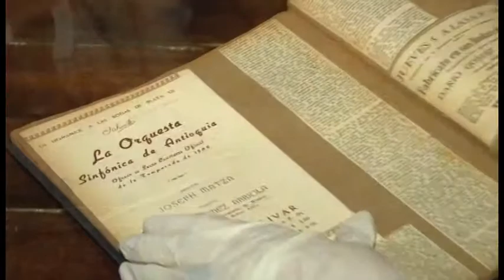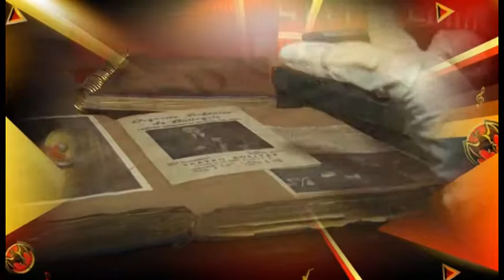Historia de la Orquesta Sinfónica de Antioquia hará parte del patrimonio histórico de Antioquia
Historia de la Orquesta Sinfónica de Antioquia hará parte del patrimonio histórico de departamento.